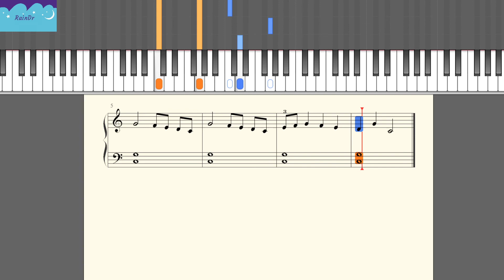[RainDrop Music]16风笛手来了 约翰·汤普森简易钢琴教程2[Piano Tutorial]